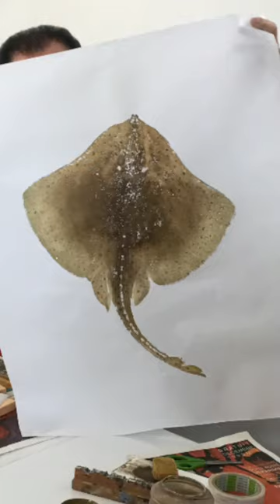Gyotaku direct print of a Ray by Masatsu Matsunaga sensei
Gyotaku direct print during  de "Quiberon gyotaku week 2019"(organizer:Marc Porrini)
by  Masatsunaga Sensei. After the demonstration ,Marc Porrini et Yuji Nii took up the challenge